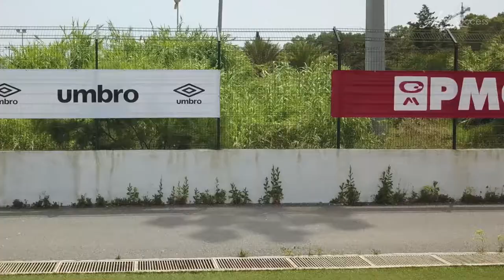Making of SSS USA Project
«SSS» est un projet né d’une collaboration entre ART SUCCESS (Agence de droit algérien) et ELITE ATHLETES (Société de droit français, basée aux Etats-Unis, représentante de la MLS et des Universités américaines en Europe).plus de détails sur le lien suivant